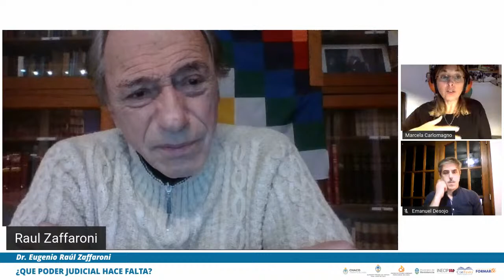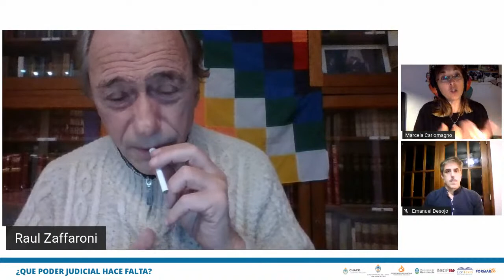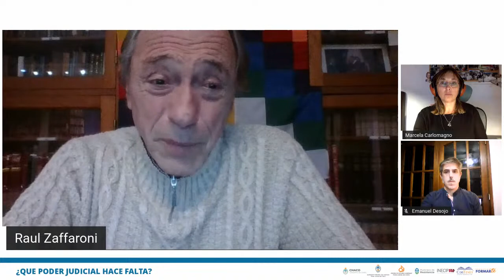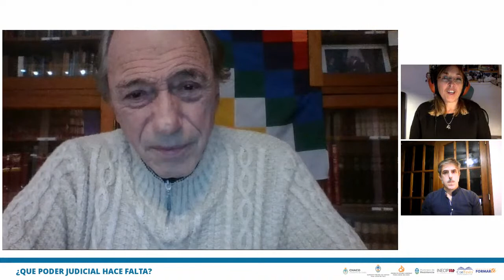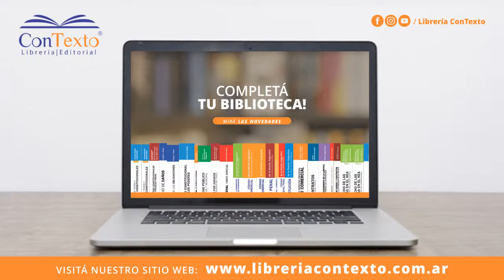Conversatorio con Dr. Eugenio Raúl Zaffaroni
Ciclo de conferencias en vivo
¿QUÉ PODER JUDICIAL HACE FALTA?

Participa: Dr. Emanuel Desojo
Modera: Dra. Marcela Carlomagno